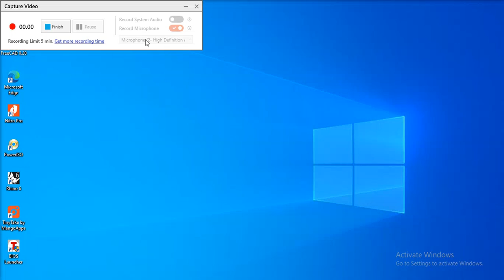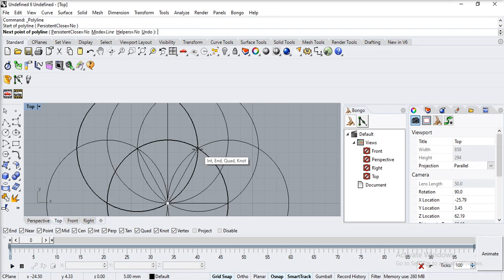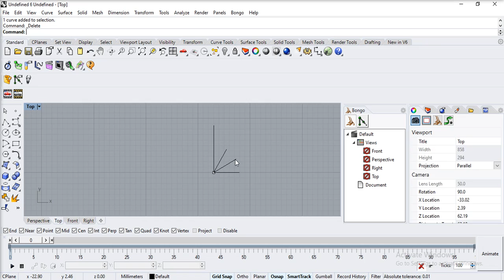teknik Membagi sudut 90 menjadi 3 sama besar teknik menggambar pertemuan 4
membagi sudut 90 menjadi 3 sama besar teknik menggambar pertemuan 4